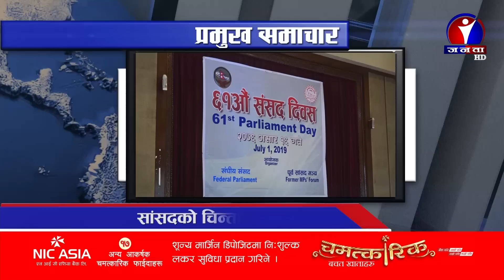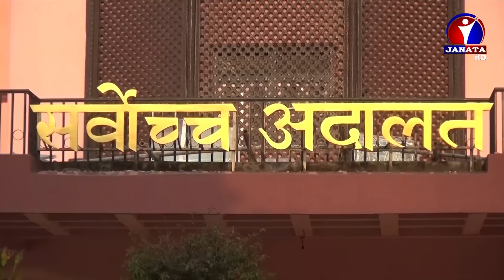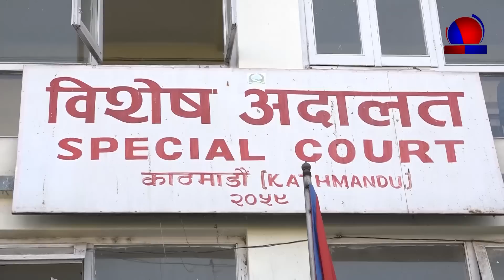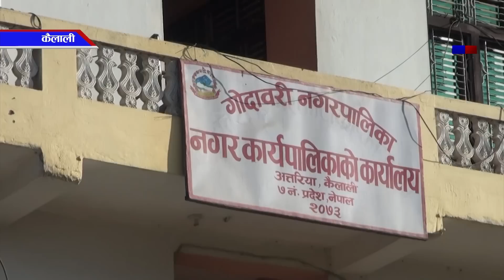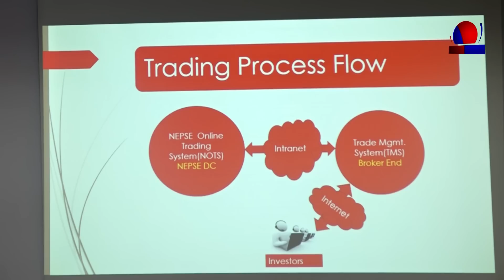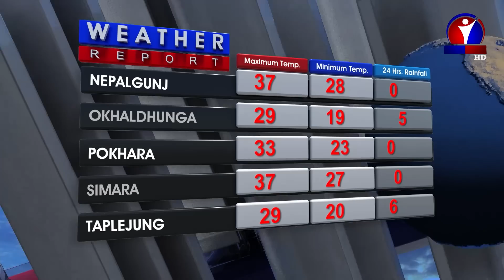Janata Samachar || जनता समाचार - 2076 - Ashad 16